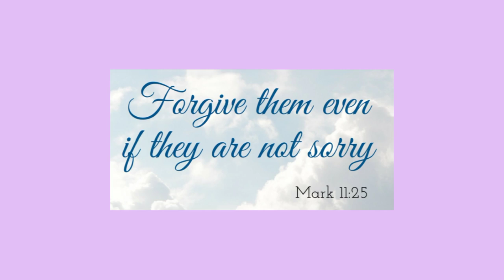Buhay blogger/behind the scene | KAALAMAN